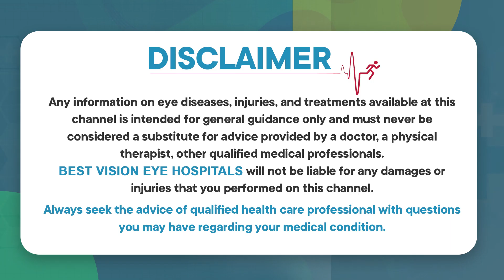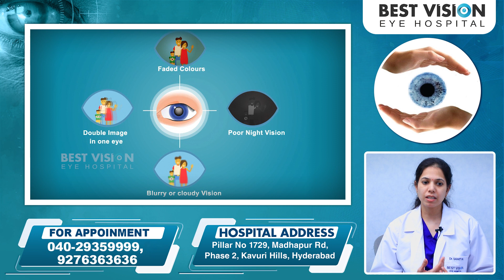మబ్బు గా కనిపిస్తుందా? | Cataract Symptoms and Signs | Blurry Vision | Best Vision Eye Hospital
Best Vision aims to make these eye specialties affordable and accessible to all by being competitive but not compromising quality.
Best Vision is committed to providing comprehensive quality ophthalmic
services of International Standards to all sections of society at an affordable cost.

*CATARACT CARE
*CORNEA CARE
*RETINA CARE
*GLAUCOMA CARE
*REFRACTIVE CARE
*OCULOPLASTIC CARE
*DRY EYE SERVICES
*CONTACT LENS
*OPTICAL SERVICES
*PEDIATRIC EYE CARE